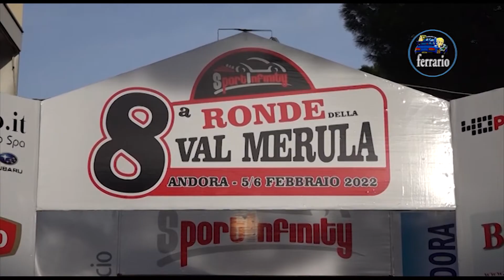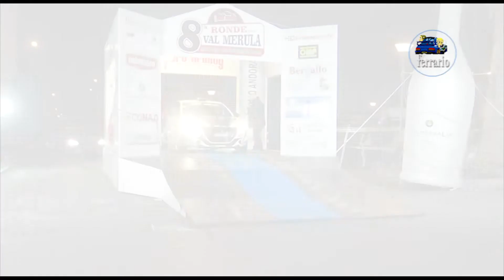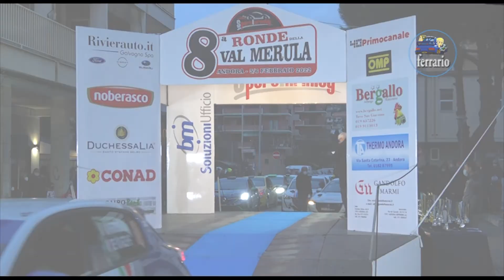CLIP BRG MOTORSPORT 8° Ronde Val Merula 2022 by Ferrario